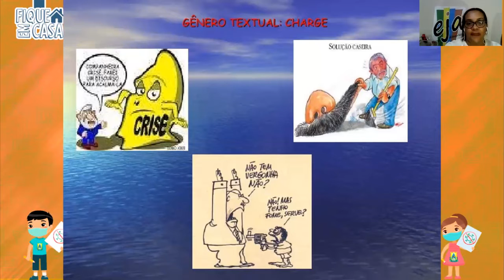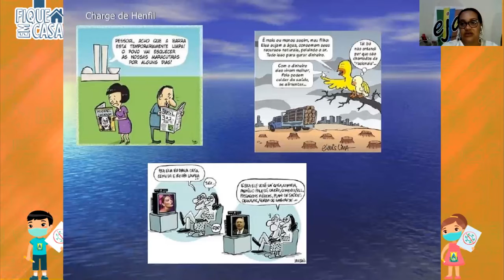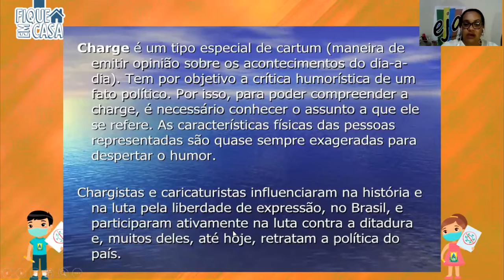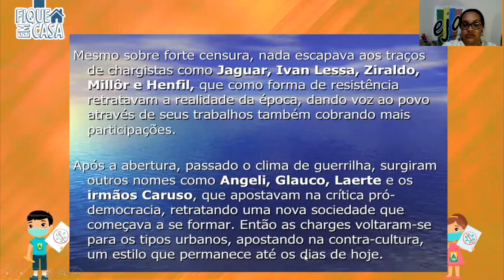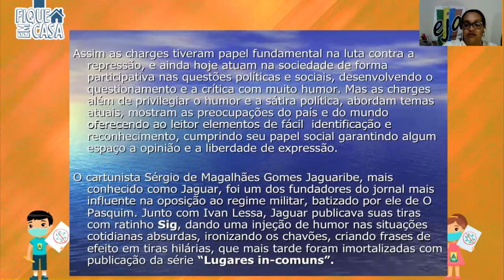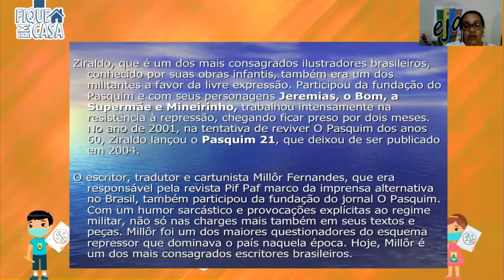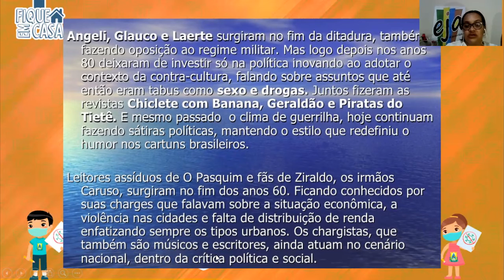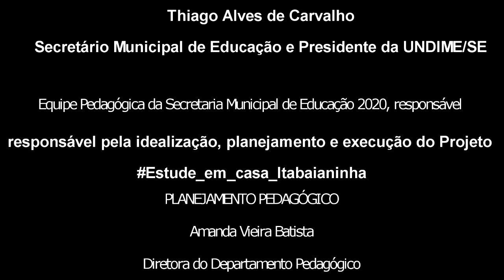EJA 9º ANO - 13/11/20 - PORTUGUÊS: Charge e suas características